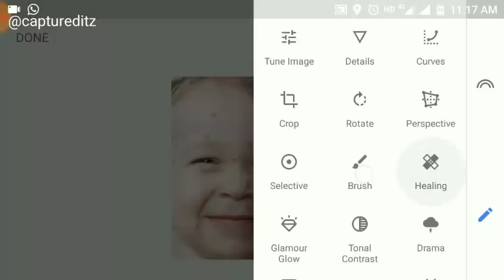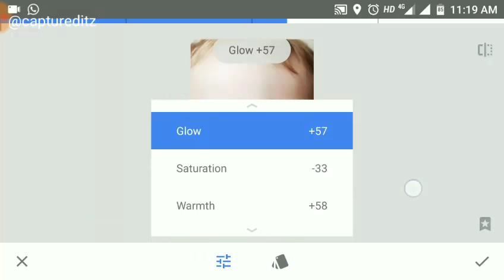Snapseed tutorial - Simple use of healing tool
Easy way to remove dark spot and pimples by using healing tool